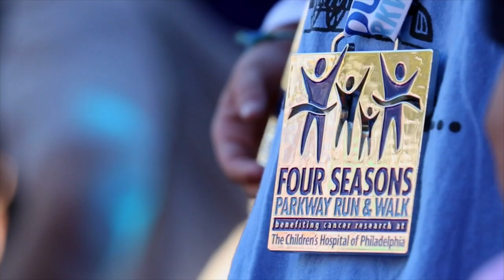2014 Parkway Run & Walk: Ambassador Rialee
Run or walk for Rialee on Sunday, Sept. 28.

Pediatric cancer strikes one in 285 children. Rialee, 11, a Ewing sarcoma patient, is helping raise awareness as an ambassador for the 2014 Parkway Run & Walk. The annual event has raised millions for pediatric cancer research and survivorship at The Children’s Hospital of Philadelphia, one of the world’s best pediatric cancer hospitals and research centers.